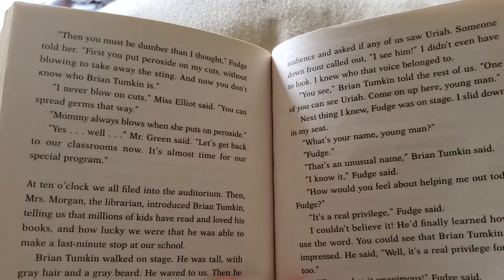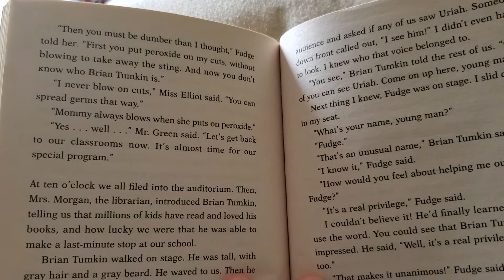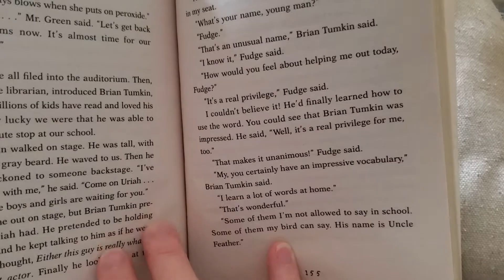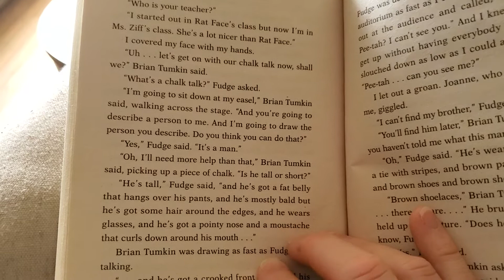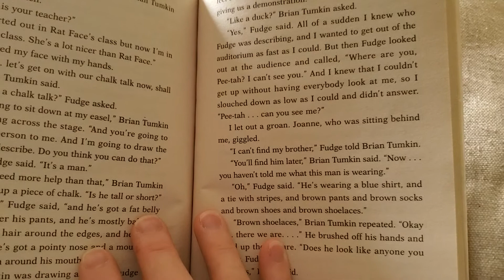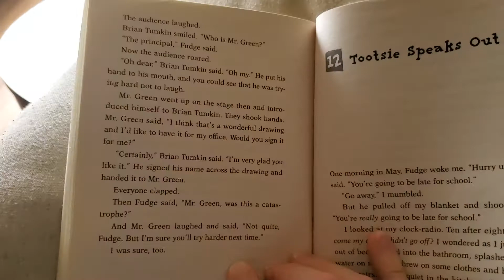Catastrophe part 2